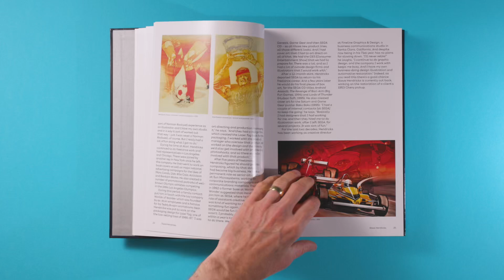The Art Of The Box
Produced to Bitmap Books’ usual high standard, The Art Of The Box is a sumptuous, 564-page celebration of video game box art, featuring the work of 26 artists from across the last four decades.